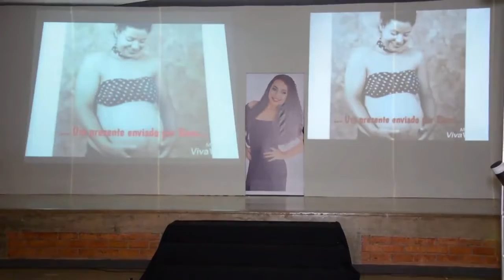BÁRBARA SILVA - ANIVERSÁRIO 15 ANOS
Seja bem vindo a este canal, estaremos trazendo o melhor contéudo para vocês, Matérias, Tv , Casamentos, produção.